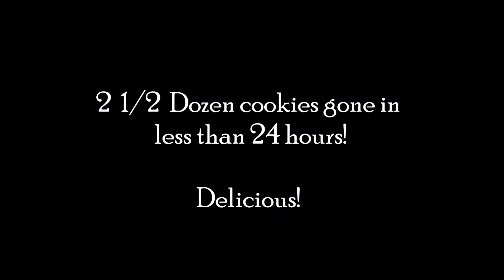Mommy and me baking cookies